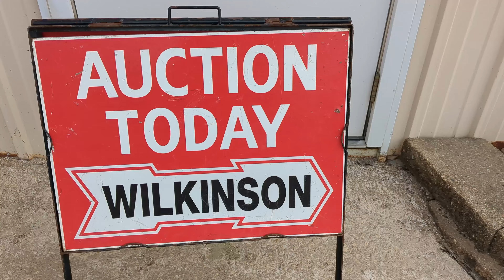Auction Day: Don "Digger" Olson Retirement Auction (3/30/23)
Auction day is a special occasion, and you only get one chance to get it right. The Retirement Auction for Digger Don Olson was one of those days. Thank you to everyone who attended the auction in Soldiers Grove!

When results matter WilkinsonAuctions.com